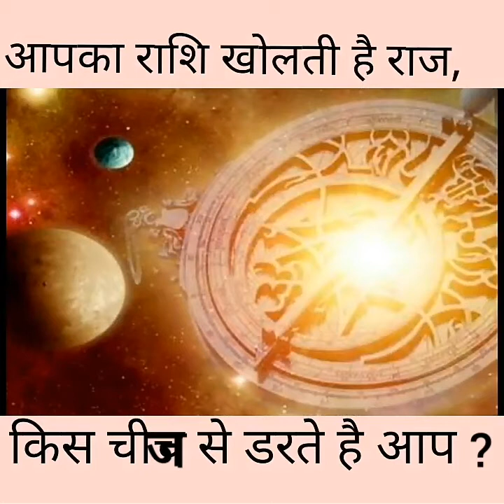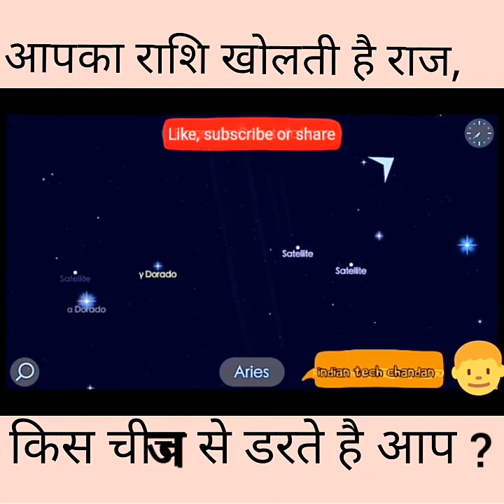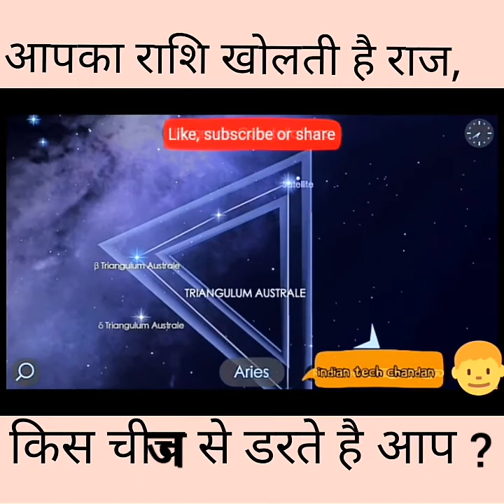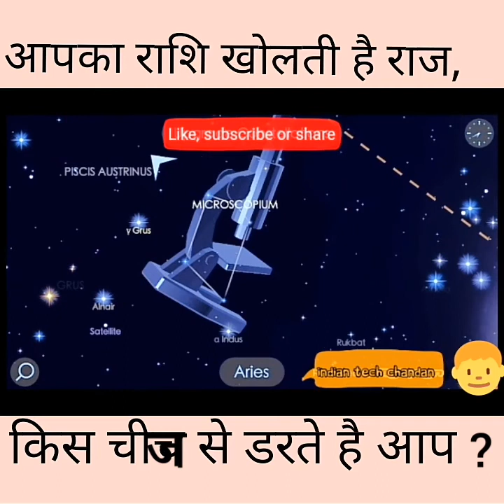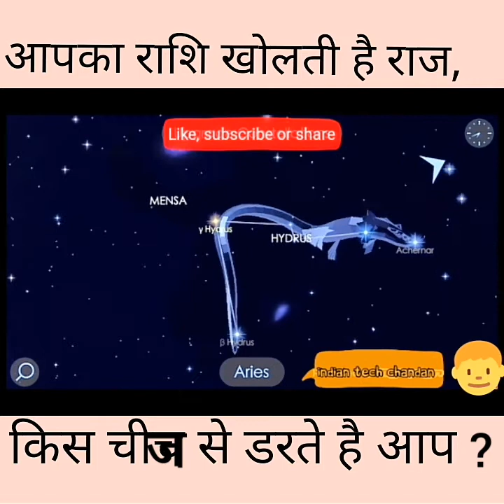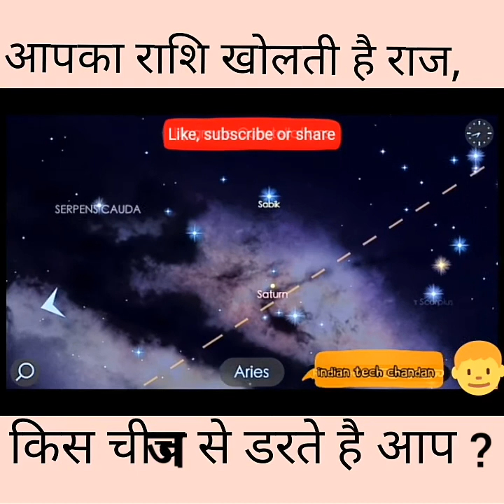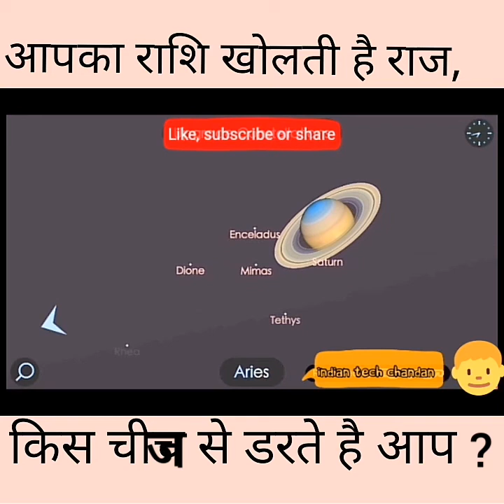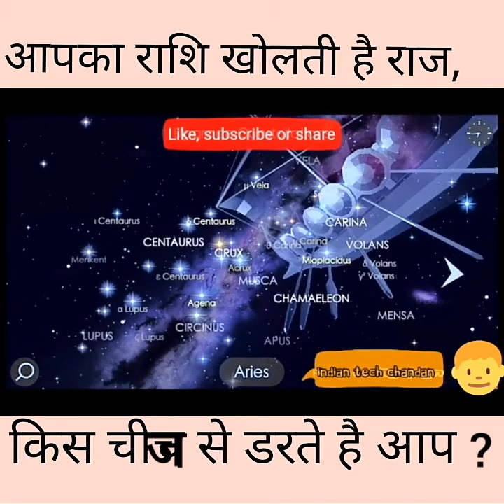Know your fear | Phobia | आपका राशि खोलती है राज, किस चीज से.....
आपका राशि खोलती है राज, किस चीज से डरते हैं आप Your zodiac opens, Raj, what are you afraid of